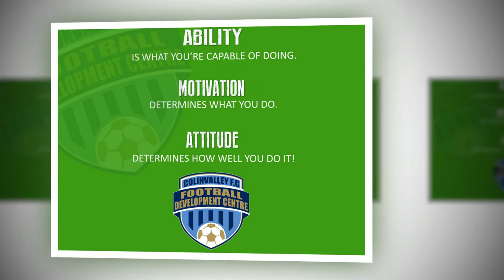Colinvalley FC Season Review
Photo collage of the 2014/15 season, including our trip at Easter to Bramall Lane, home of Sheffield United!!